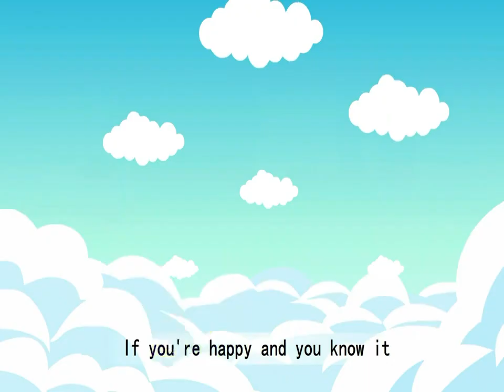If you are happy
英文儿歌精选